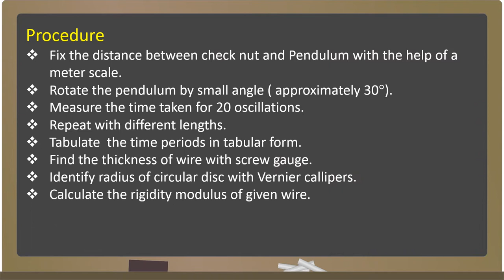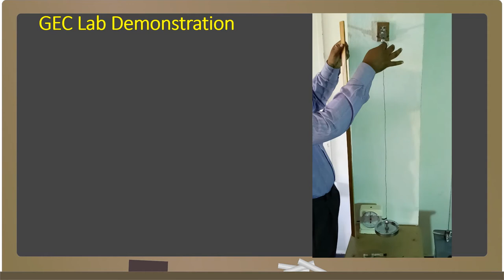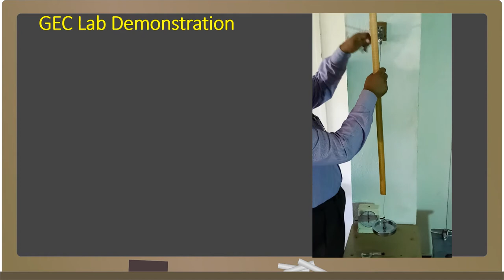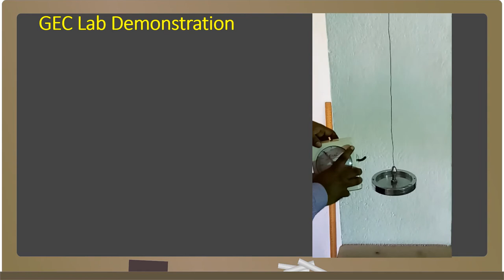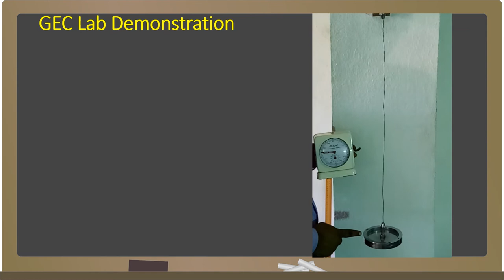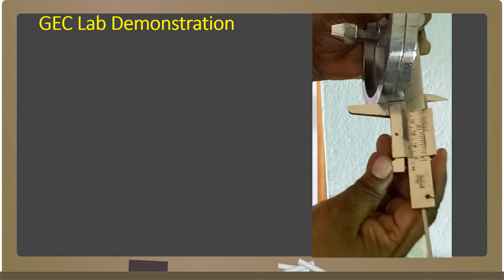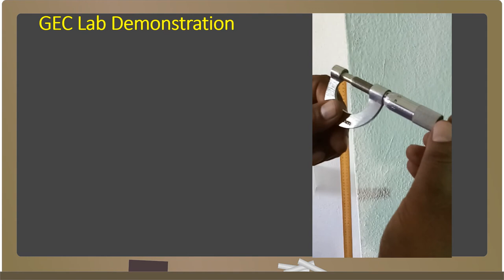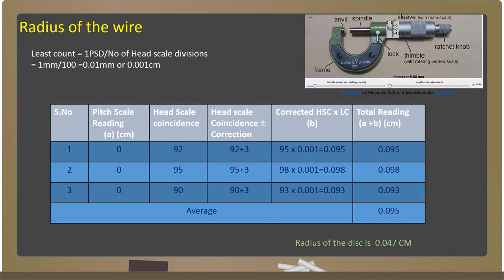Torsional pendulum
LAB Experiment